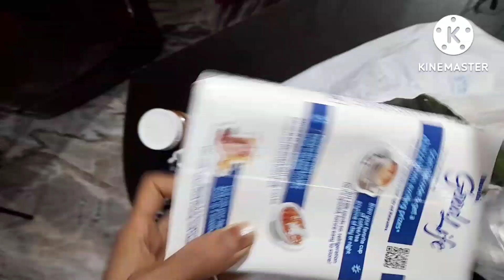आज मैने बनाया लौकी की बहुत ही टेस्टी सब्जी ऊफ ये बारिश